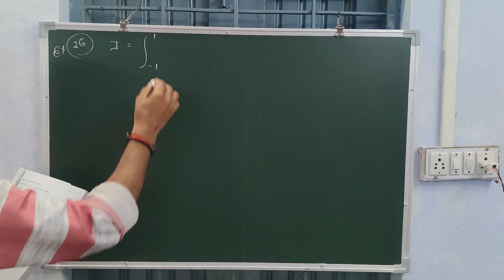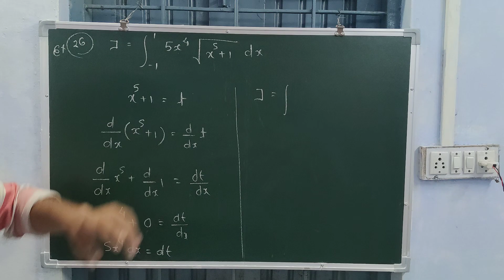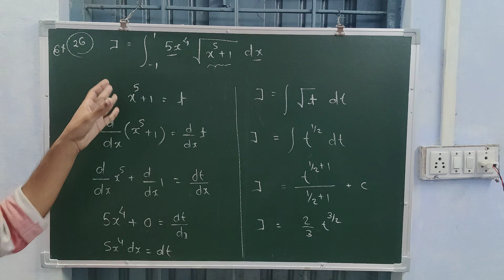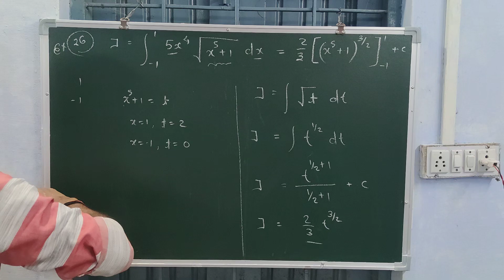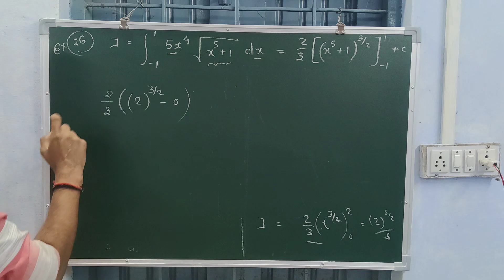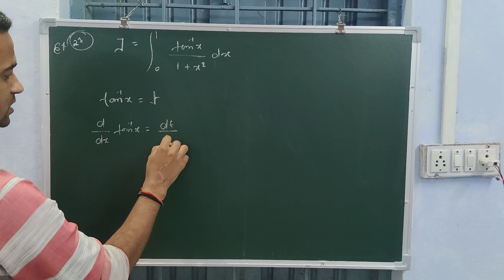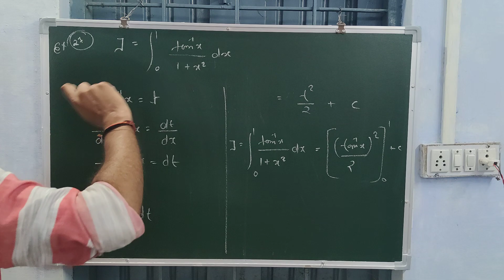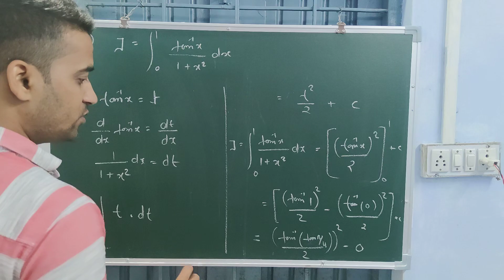12th class maths integrals ex.-7.5 lecture -14